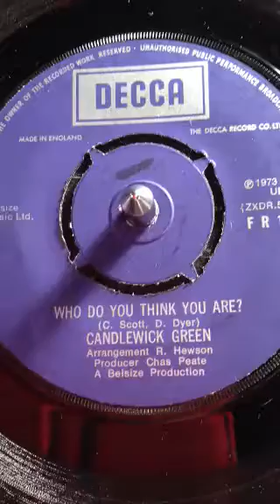Candlewick Green - Who Do You Think You Are From 1973.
Tony's Vinyl and CD selection sharing music from my collection a Vinyl 45 from Candlewick Green From 1973.